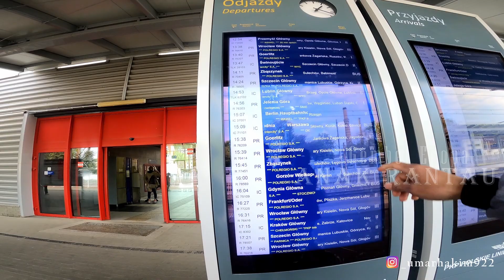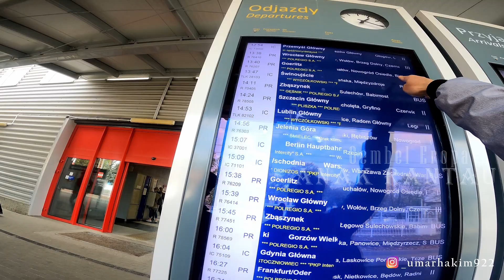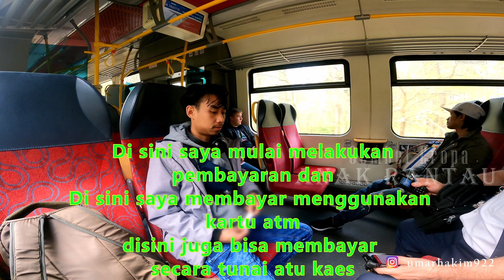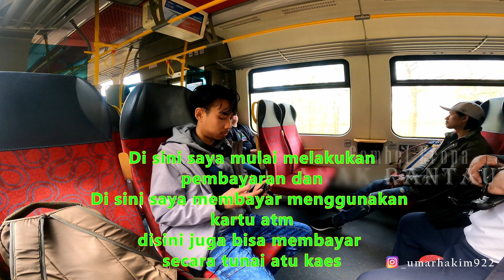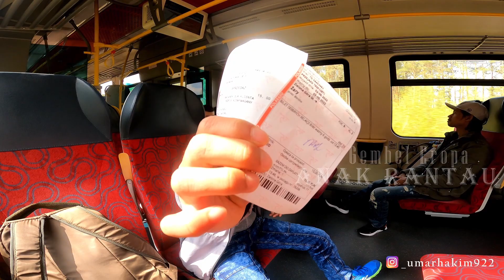Cara mengunakan kereta umum di polandia:''GembelEropaTkipolandia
cara menggunakan kereta umum di poalandia di vidio kali ini saya inggin berbagi penggetahuan atau penggalanan tentang cara menggunakan kereta umum di polandia, tonton teros vidio" saya dan janggan lupa SUBSCRIBE dan LIKE ya bero agar kalian tau gambaran tki tki di polandia itu seperti apa

TkiPolandia:''GembelEropa